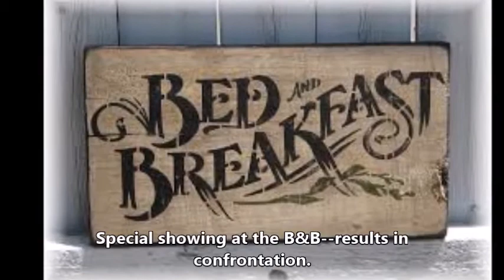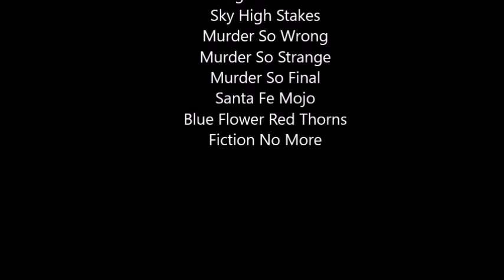BFRT trailer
Trailer for Ted Clifton's book Blue Flower Red Thorns, a Vincent Malone novel.